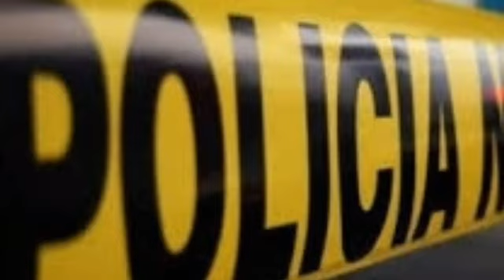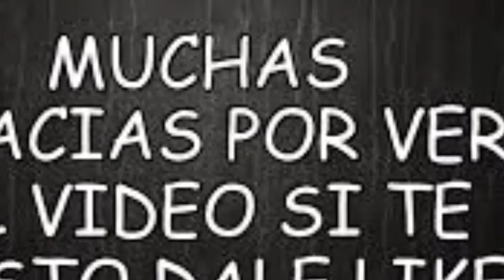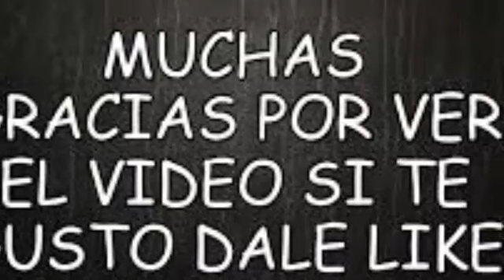DE ÚLTIMA HORA, ACABA DE PASAR EN NAJAY0 AMIGAS Y AMIGOS